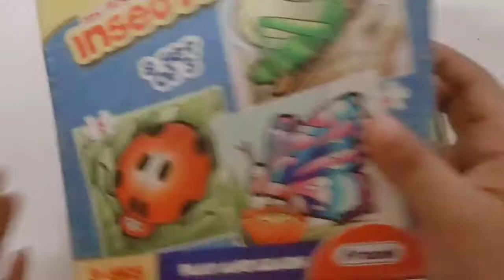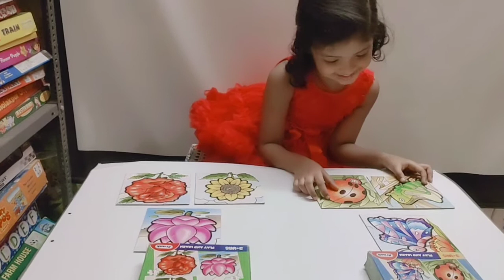PLAY AND LEARN PUZZLES FROM FRANK | INTERESTING PUZZLES FOR PRESCHOOLERS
@ Niah's Ark Review | PLAY AND LEARN PUZZLES FROM FRANK | INTERESTING PUZZLES   FOR PRESCHOOLER

➜What is Niah's best experiences with this game?

*Fun and enjoyable

*Simple & Informative

Niah's Ark social media accounts..